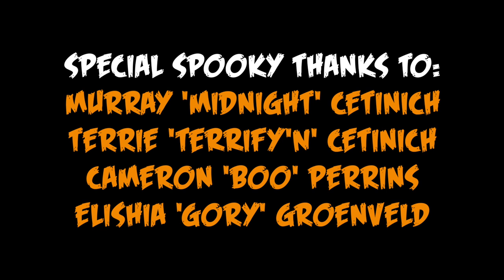EVIL GRANNY - HALLOWEEN SPECIAL!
Created by Hamish Williams & Hayley Jones

Written, filmed and edited by Hamish Williams

Cast:

Evil Granny:
Hayley Jones

Park Ranger Tom:
Trevor Vanstone

Holly:
Marli Cetinich

Olivia:
Kamea Cetinich

Special thanks to:

Murray Cetinich, Terrie Cetinich, Cameron Perrins, Elishia Groenveld

Filmed in Brisbane, Australia in 6 hours with one camera (+4 dodgy batteries) + one light from the hardware store. We hope you enjoyed it!